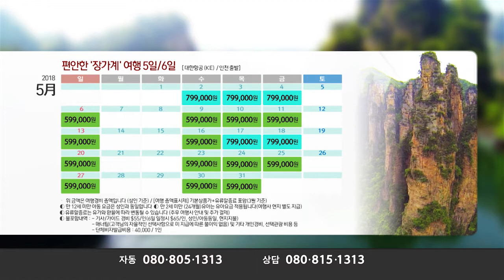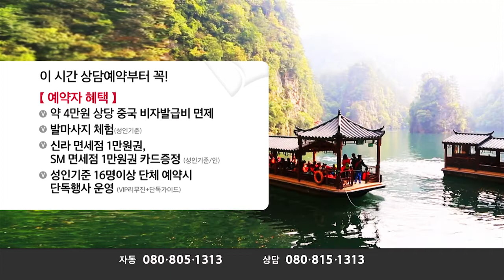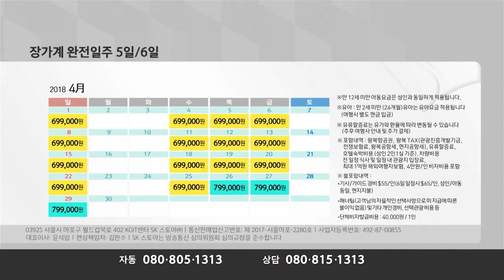[T커머스/T커머스 대행] 온라인투어 장가계 5일/6일